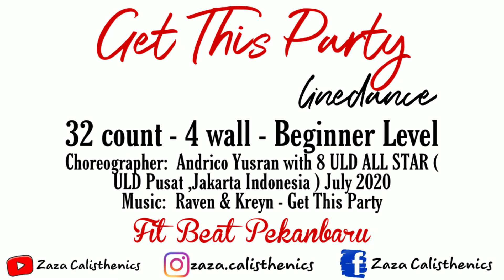GET THIS PARTY | LINEDANCE | BEGINNER LEVEL | FIT BEAT PEKANBARU | DEMO